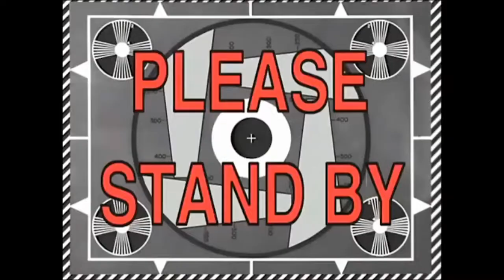[BEST OF 2021] BEST of Dalek HQ Streams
With 2021 soon ending here we reflect on some of the greatest moments of the Channel. Today we Look Back on All the VRChat Stream Mayhem and chaos that went down during this year..

Thanks to the Dalek HQ for allowing me to be apart of such an amazing community and have the opportunity the stream their academy award worthy Events..

Music used